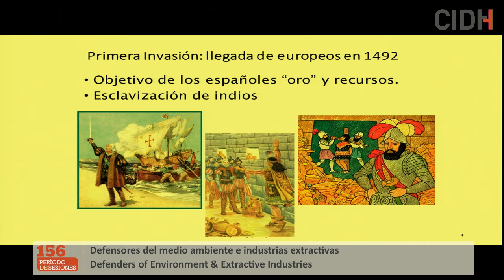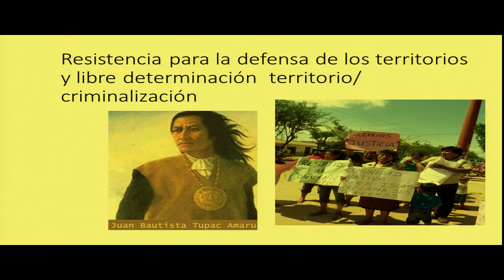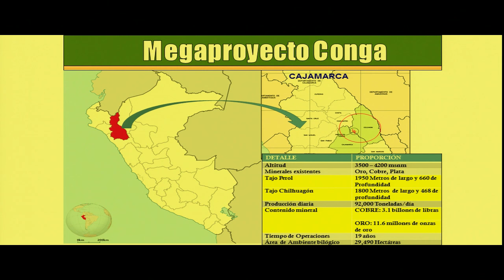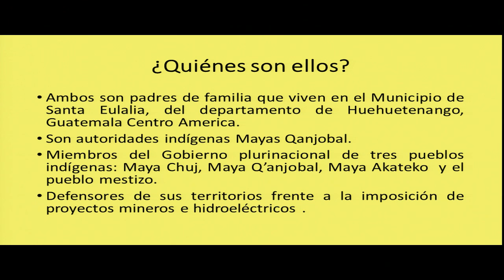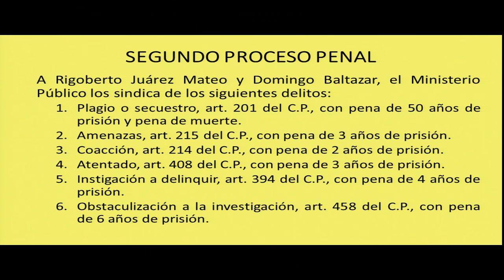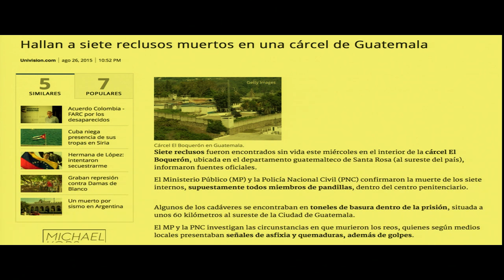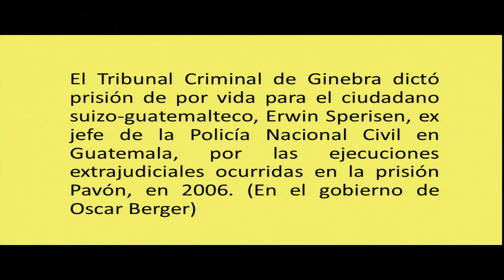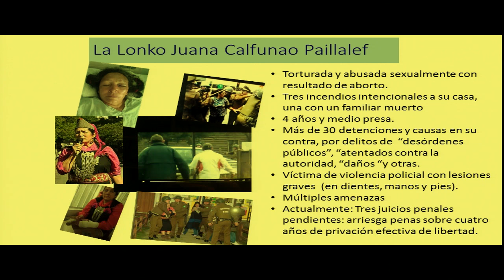Defensores del medio ambiente e industrias extractivas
Situación de derechos humanos de defensores y defensoras del medio ambiente en el contexto de las industrias extractivas en América

→ Relatoría sobre los Derechos de los Pueblos Indígenas / Rapporteurship on the Rights of Indigenous Peoples
→ Relatoría sobre Defensoras y Defensores de Derechos Humanos / Rapporteurship on Human Rights Defenders

→ Participantes / Participants:
× Asociación Interamericana para la Defensa del Ambiente (AIDA) / Amazon Watch / Asamblea de los Pueblos del Sur / Asociación Pro Derechos Humanos (APRODEH) / Asamblea de los Pueblos Indígenas del Istmo de Tehuantepec en Defensa de la Tierra y el Territorio (APIITDTT) / Association for Women's Rights in Development (AWID) / Colectivo de Abogados Jose Alvear Restrepo (CAJAR) / Centro por la Justicia y el Derecho Internacional (CEJIL) / Centro de Derechos Humanos de la Montaña ‘Tlachinollan’/ Centro de Derechos Humanos de las Mujeres Chihuahua / Centro Mexicano del Derecho Ambiental (CEMDA) /Centro Nicaragüense de Derechos Humanos (CENIDH) / Comisión Ecuménica de Derechos Humanos (CEDHU) /Comisión Mexicana para la Defensa y la Promoción de los Derechos Humanos (CMDPDH) / Comité de Familiares de Detenidos y Desaparecidos en Honduras (COFADEH) / Comunidad de Derechos Humanos Bolivia / Conectas Direitos Humanos / Comisión Colombiana de Juristas (CCJ) / Derecho, Ambiente y Recursos Naturales (DAR) / Fundación para el Debido Proceso Legal (DPLF) /  Federación Internacional de Derechos Humanos (FIDH) / Fondo de Acción Urgente de América Latina y el Caribe (FAU-AL) / Forum Suape /  Global Witness / Iniciativa Mesoamericana de Mujeres Defensoras de Derechos Humanos / International Service for Human Rights (ISHR) / JASS Asociadas por lo Justo (JASS) / Justiça Global / Justiça nos Trilhos / Laboratorio de Paz / Movilización de Mujeres Afrodescendientes del Norte del Cauca por el Cuidado de la Vida en los Territorios Ancestrales / Peace Brigades International (PBI) / Plataforma Internacional Contra la Impunidad / Proceso de Comunidades Negras en Colombia (PCN) / Proyecto de Derechos Económicos Sociales y Culturales (ProDESC) / Robert F. Kennedy Human Rights / Terra Mater / La Unidad de Protección a Defensores y Defensoras Guatemala (UDEFEGUA) / Unión Nacional de Instituciones para el Trabajo de Acción Social (UNITAS) / Instituto Internacional de Derecho y Sociedad

Human Rights Situation of Defenders of the Environment in the Context of Extractive Industries in America